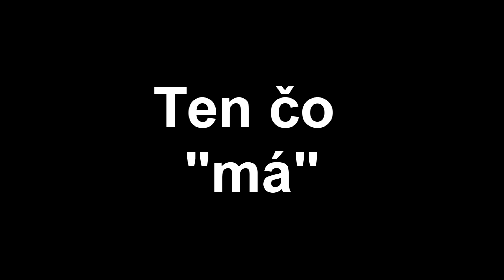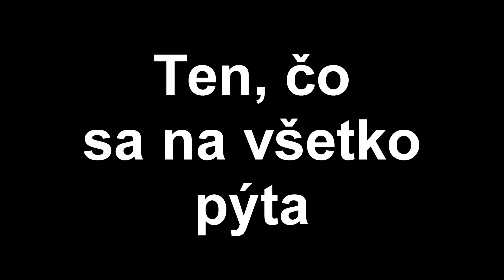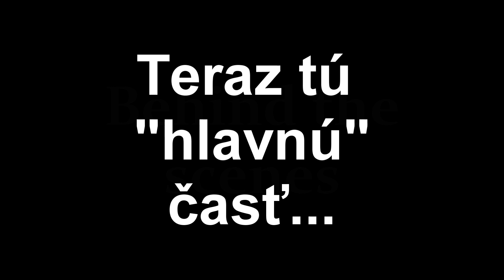Typy ľudí na telesnej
Projekt 9.A triedy (výchova umením)